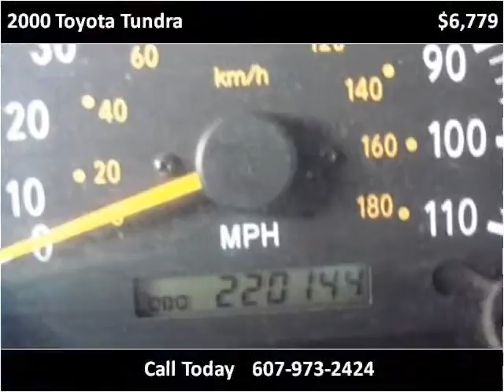2000 Toyota Tundra Used Cars Painted Post NY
This 2000 Toyota Tundra is available from Lucky's Auto Sales.